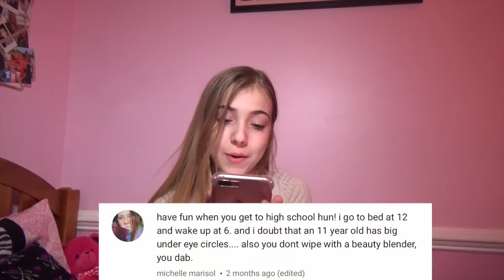Reacting to Hate Comments! Ashley Lauren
AHHH THERE'S A NEW VIDEO!! I HOPE YOU GUYS ENJOYED THIS VIDEO!!💗 GIVE THIS VIDEO A THUMBS UP IF YOU ENJOYED AND ALSO HIT THE SUBSCRIBE BUTTON SO YOU CAN JOIN THE ASHSLAYS FAM!!😊💞 LOVE YOU ALL!!
musically: theashleylauren
Name: Ashley Lauren
Age: 12
Editing Software: iMovie
Camera: Sony 9.2 Megapixels
xoxo,
Ashley Lauren:)